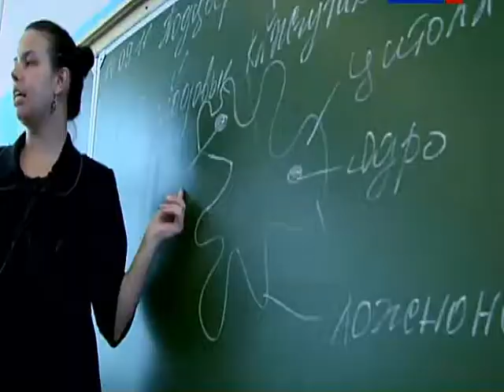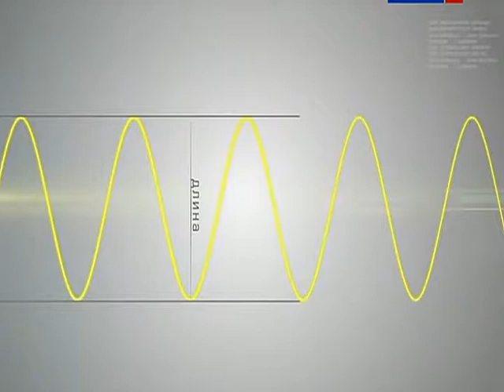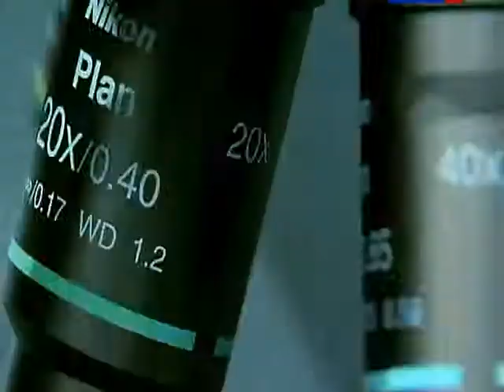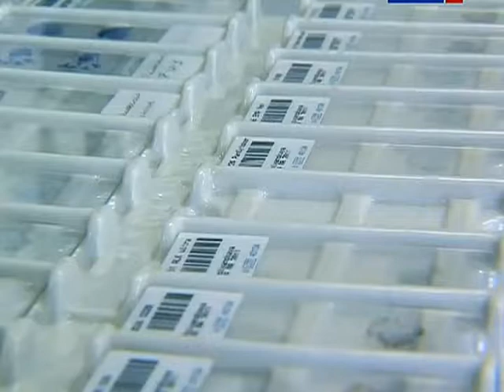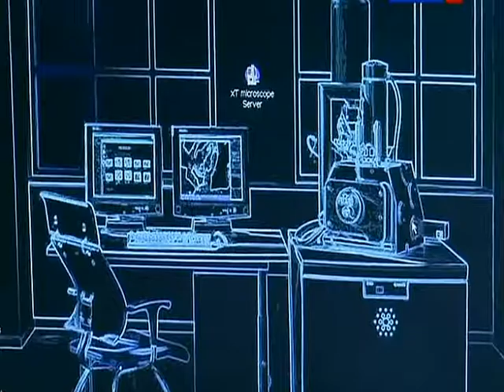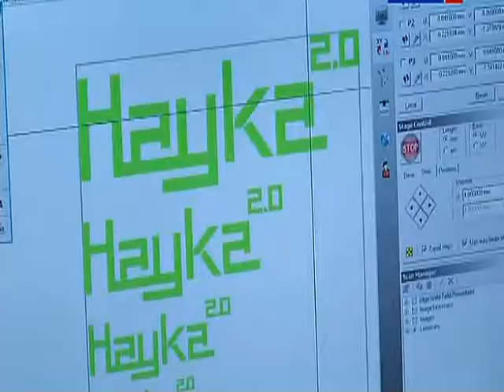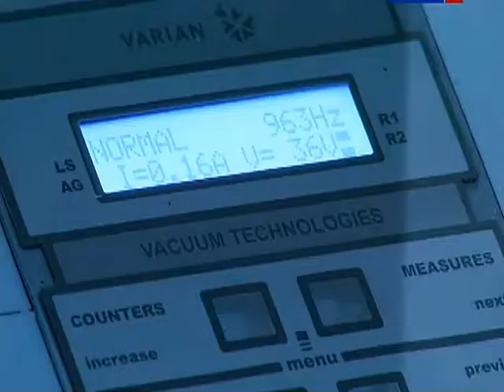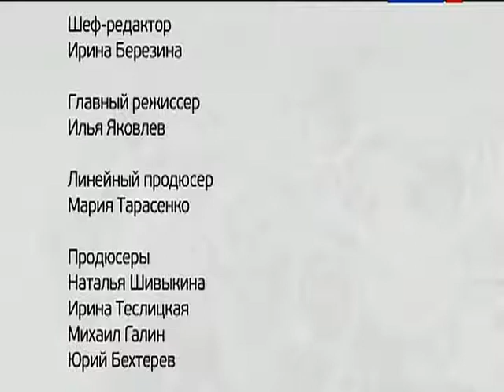087 BSk Mikroskop pod mikroskopom